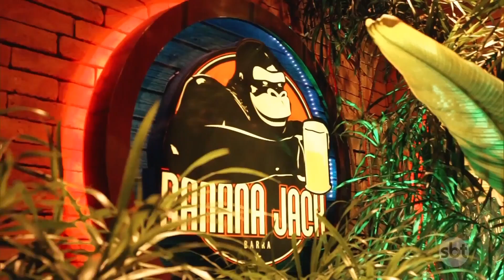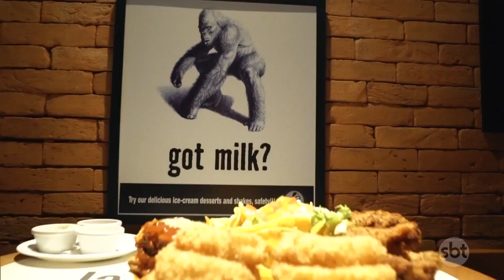CARIOCOU NO BANANA JACK